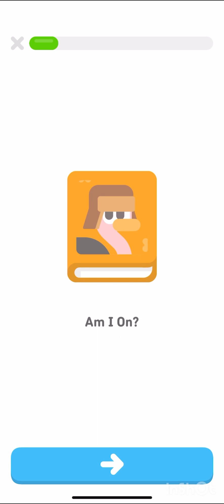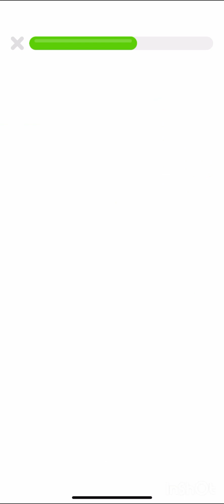Duolingo abc: Stories 4